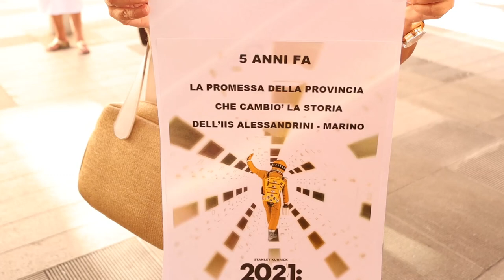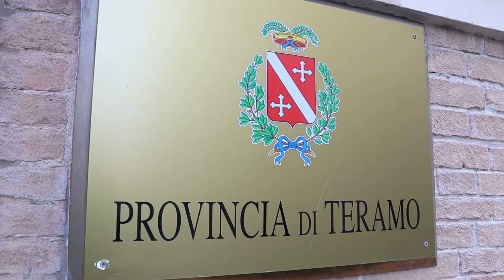Ripartenza scuole. Il punto sui lavori in provincia di Teramo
La Provincia di Teramo ha fatto stamani il punto della situazione sui lavori svolti nei plessi scolastici di competenza in vista della riapertura dell’anno scolastico. Il consigliere delegato Luca Frangioni ha anche ascoltato le istanze di un gruppo di insegnanti dell’istituto Alessandrini Marino che lamentano l’insufficiente numero di aule per svolgere l’attività didattica